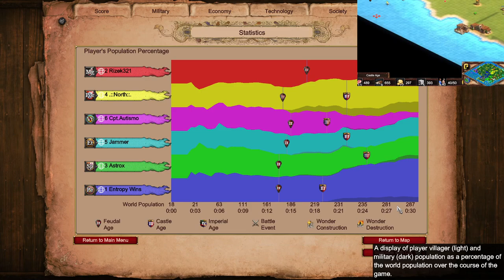Nomad: Close Starts and Disaster Castle